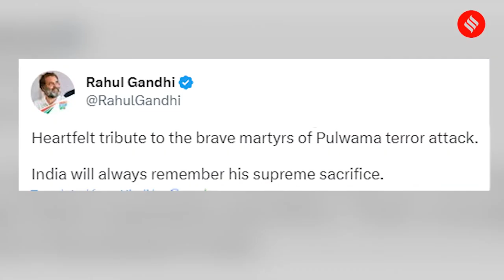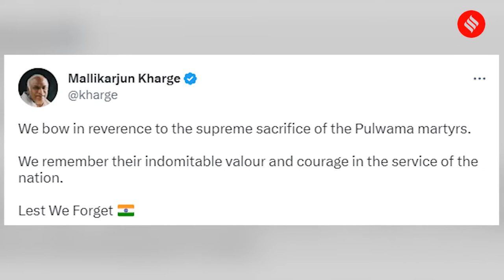Pulwama Attack Anniversary: PM Narendra Modi, Congress Leader Rahul Gandhi Pay Tribute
On February 14, Prime Minister Narendra Modi, Union Home Minister Amit Shah, Congress president Mallikarjun Kharge and MP Rahul Gandhi paid tribute to the 40 personnel of the Central Reserve Police Force who had lost their lives on this day four years ago. In Jammu and Kashmir, a wreath-laying ceremony was conducted to pay tribute to the CRPF personnel who died in the attack.